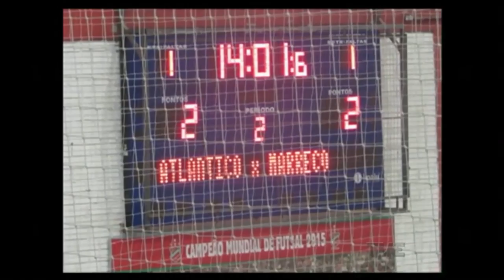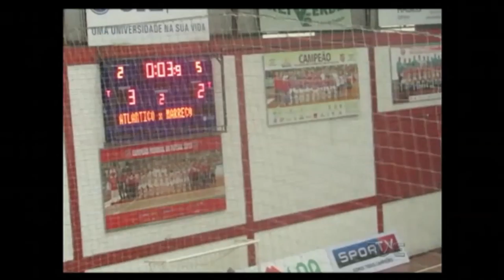Plano de Jogo | TVE - 17/10/2016